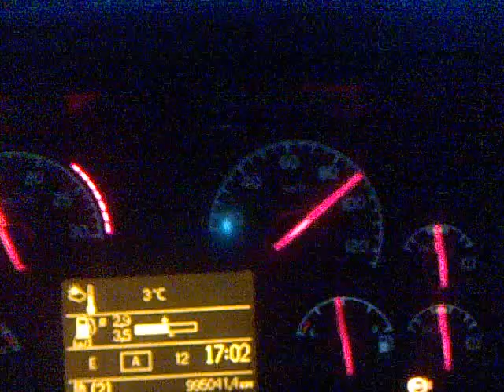heiploeg haalt in....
De garnalen moeten op tijd bij de klant zijn!!